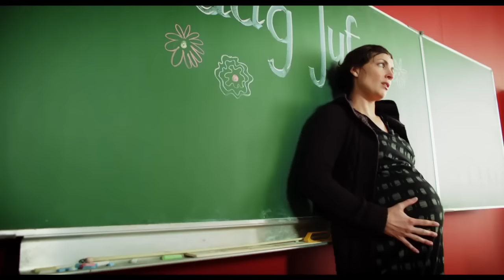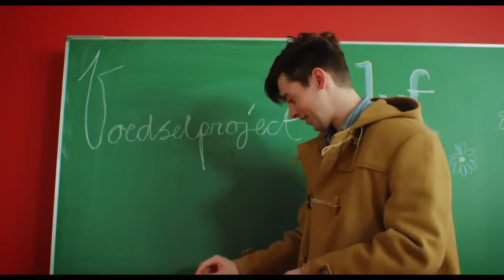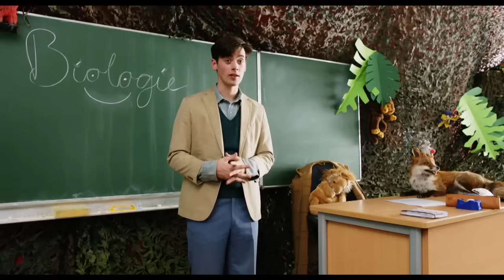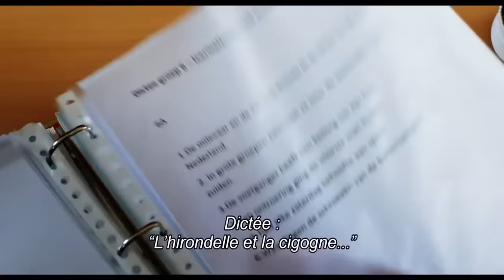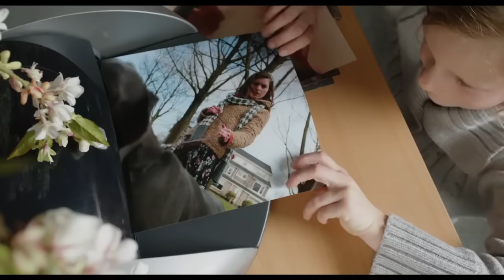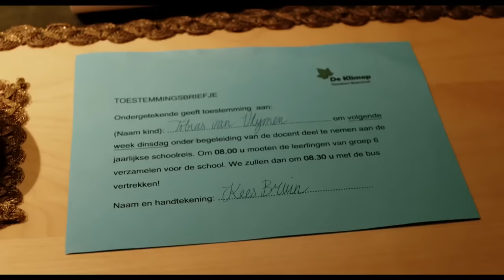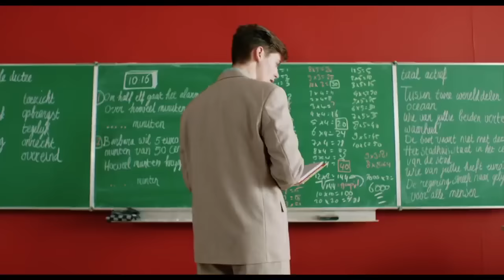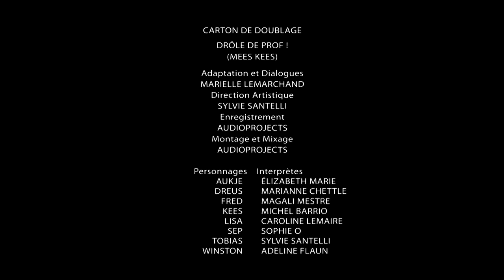Drôle de prof 1 - Film complet FR